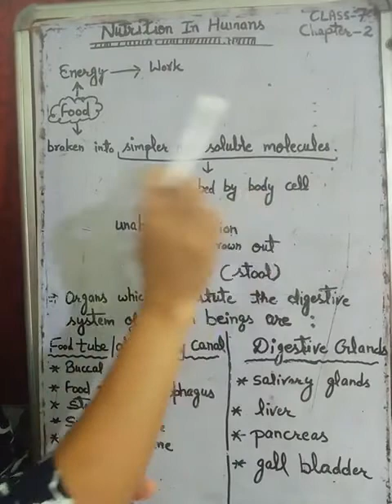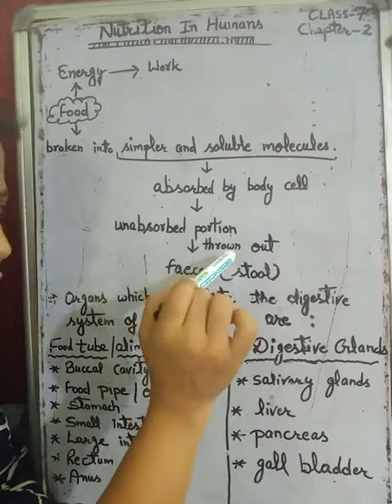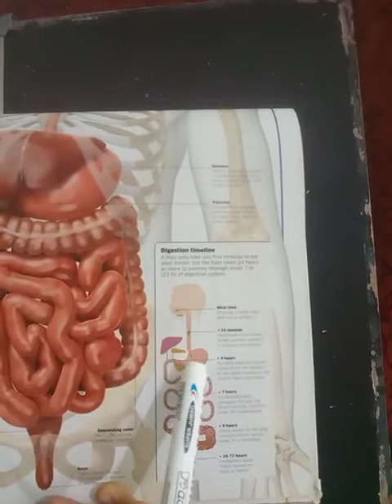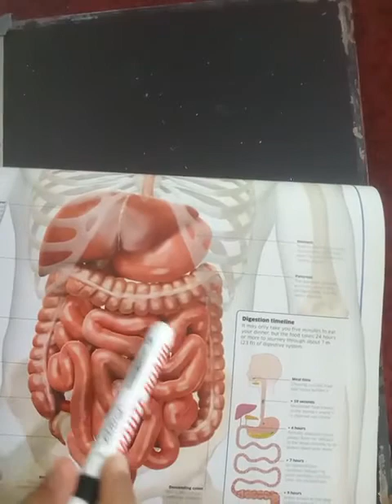Class 7th science chapter 2 day 4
Nutrition-Nutrition in humans